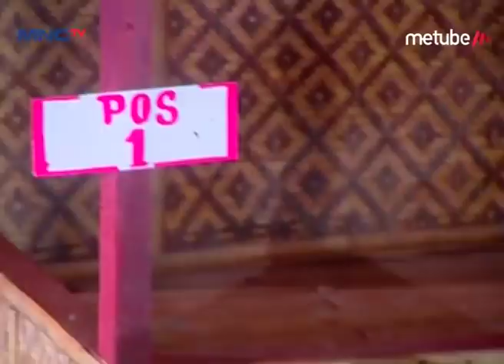Sepeda Entong Emang Bener Bener Ajaib - Si Entong Abunawas Dari Betawi Eps 39 Part 2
Sepeda Entong Emang Bener Bener Ajaib

Hai Teman-Teman, Kangen Sama Keseruannya Fachri Muhammad, Adi Bing Slamet, Rheina Maryana Sama Rana Cynthia Dalam Sinetron Si Entong Abunawas Dari Betawi Ngga? Apalagi Pas Si Memet Ngerjain Si Entong, Pasti Pada Kangen Kan? Yuk Tonton Terus Si Entong Abunawas Dari Betawi! Hanya di MNCTV Official Youtube Channel.